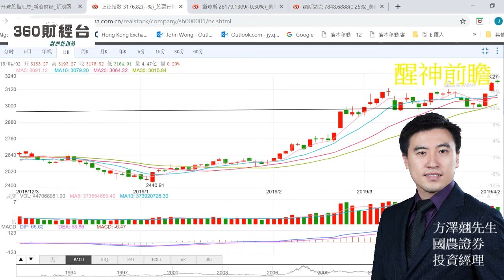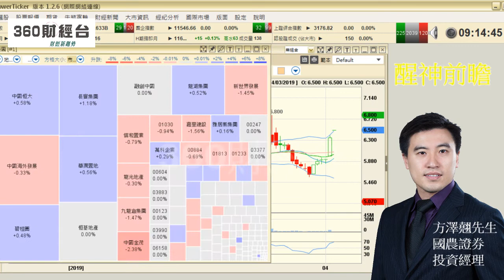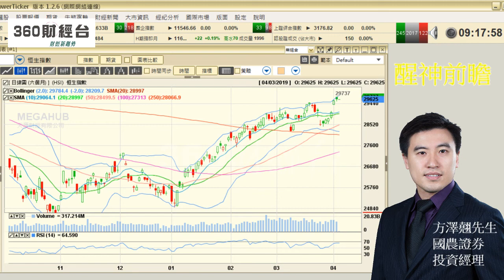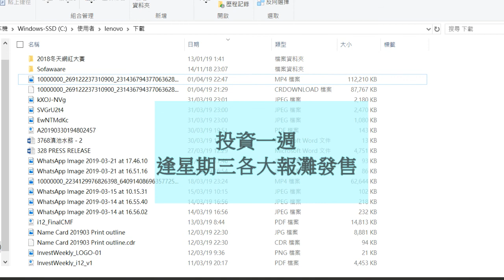20190403 醒神前瞻